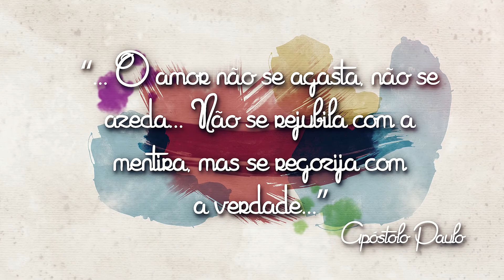Encontro da Família 2017: confira o convite da amiga Valéria!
"...O amor não se agasta, não se azeda... Não se rejubila com a mentira, mas se regojiza com a verdade." Vivenciar o amor em família: este é o objetivo do Encontro da Família 2017, que terá como tema "Confia e Vai!". Veja o convite da Valéria, de São José dos Quatro Marcos!

Este encontro é um evento desenvolvido pelas Regionais da Feemt - Federação Espírita do Estado de Mato Grosso nas mais variadas cidades-pólo do estado de Mato Grosso.